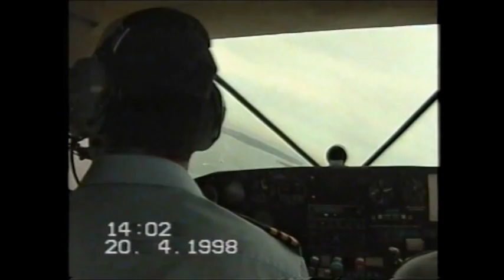Seaplane Trip with Adam, over Northern Beaches to Sydney Harbour April 1996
Flying from Palm Beach to Sydney & back over the Northern Beaches.